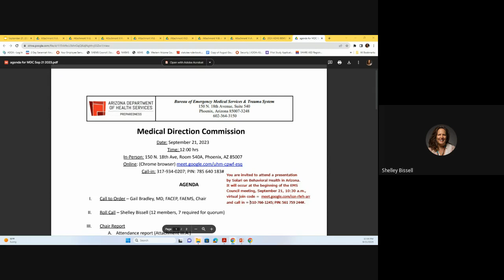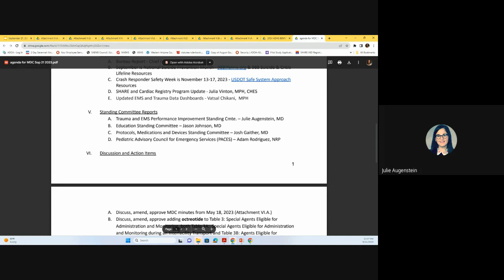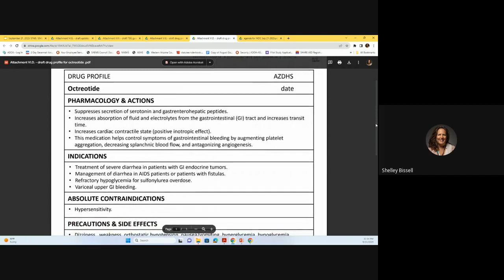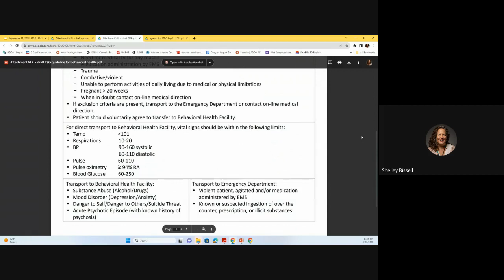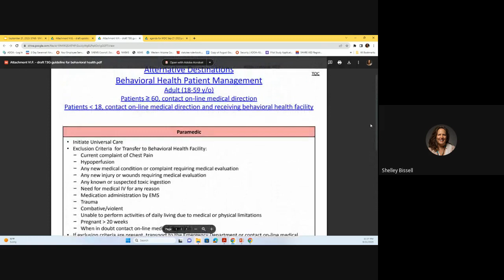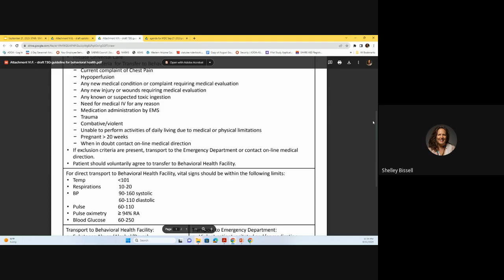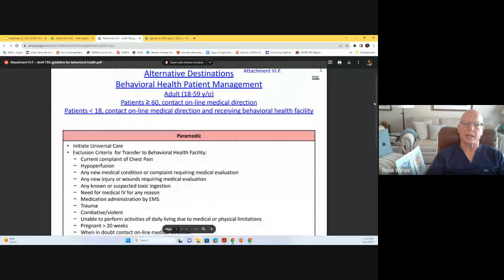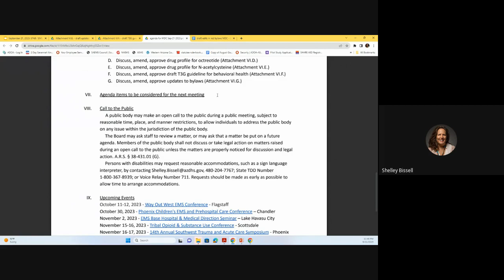ADHS BEMSTS Medical Direction Commission Meeting Sept. 21, 2023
The Medical Direction Commission (MDC), A.R.S. 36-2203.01, is composed of a select group of physicians appointed to assist the Arizona Department of Health Services Director in developing medical protocols governing the medical treatments, procedures, medications, training and techniques that may be administered or performed by each class of emergency medical technicians.